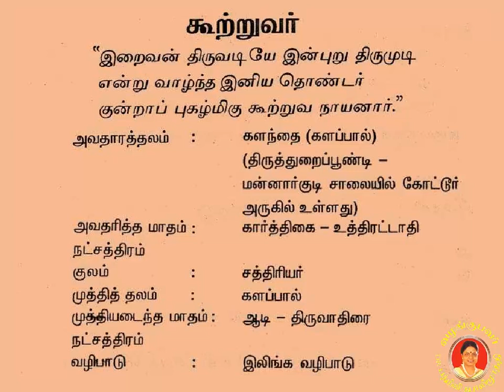Kootruva Nayanar கூற்றுவர்